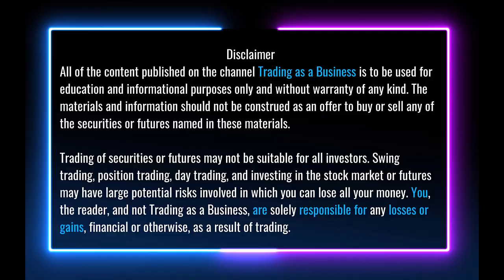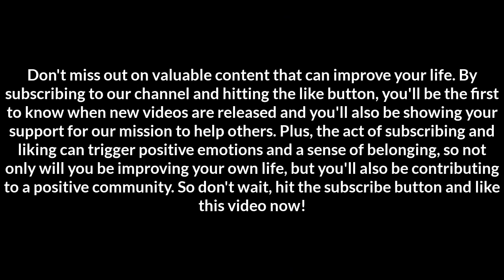Final ICT twitter spaces 2022 | ICT podcast (2024)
25 000$ Tradovate account which you can trade with Tradingview costs 33.4$

💡Unlock the secrets to successful trading in 2023 with Inner Circle Trader! 🤩 Join me on a journey of discovery as I reveal the final ICT twitter spaces of 2022.

📈Whether you're a new or experienced trader, this video is packed with valuable insights and strategies to take your trading game to the next level. 📝 Take notes and jot down key information as ICT shares their knowledge and expertise.

📚 This video is the perfect addition to your trading journal and a valuable resource to refer back to as you continue your journey to becoming a consistently profitable trader. Don't miss out on this opportunity to learn from one of the best in the business.

🔍 Click play and be prepared to be amazed by the information shared in this video. Subtitles are available for your convenience and can be translated into your language.

🕒 The best part? The video has been shortened to save you precious time. No silent spaces, just valuable information. Listen to it on your commute or sit down and write in your journal all the diamonds ICT gives you. Perfect for busy traders who want to learn but have a busy schedule.

Don't waste any more time sifting through irrelevant information. Click play on the final ICT Twitter Space of 2022 and start your journey towards consistent profits today!

Want to see more from Inner Circle Trader? Check out the archive of all previous and future ICT Twitter Spaces

🤔What are your thoughts on the insights shared in this video? Leave your answers in the comments below and let's continue the conversation.💬

🤩 02:43 - Discover what to expect in 2023
💡 04:19 - Find out where ICT Mentorship 2023 will take place
🚀 14:37 - Learn about the ICT Mentorship 2022 model
🤔 24:09 - Get the answer to "What if you put on a trade by mistake?"
💬 38:08 - Discover the top-down approach
🤔 42:21 - Learn why we don't trade DOW and Russel 2000
🕰️ 49:54 - Understand the importance of 08:30 AM and 09:30 AM
💰 01:01:57 - Learn about the 5 handles move
💰 01:07:35 - Understand the 1-tick stop loss
🕰️ 01:12:08 - Know about your trading business hours

💪💸 Are you ready to make a difference and empower others to achieve financial success? By supporting my initiative, you will not only be helping me to continue creating valuable content, but you'll also be making a difference in the lives of many.

💰 Your contribution will be greatly appreciated and in return, you will receive my eternal gratitude, the knowledge that you're making the world a better place, and access to exclusive content and resources. 🤩 You will be among the first to see our new valuable videos on YouTube and your name will be featured in the credits of our videos as a token of appreciation.

But that's not all! 🎉 As a special thank you for your support, you will also have the opportunity to have a 45-minute Skype call with me each month, where you can ask any question you have and have all your doubts cleared.

Don't miss out on this opportunity to take control of your financial future and be a part of something bigger. 🚀 Click the link below to contribute today and become a member of our exclusive community of supporters.

💰📈 Are you ready to take your trading game to the next level? 🚀 Join our FREE Discord server and gain access to valuable insights and strategies from the top trader. 💡 Plus, use this exclusive link to get a whopping 30$ off a TradingView Premium plan

💸 Want to trade futures like a pro? I use this broker and I highly recommend it

YT Fam: 2047